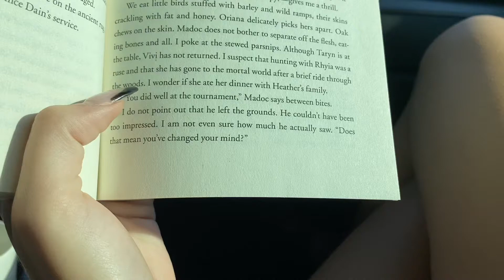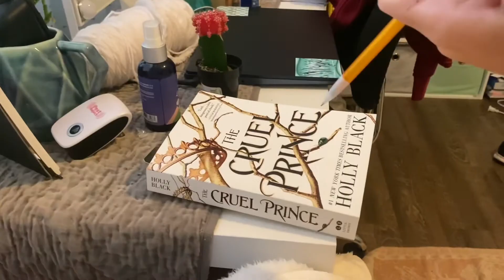Slow night with me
I do this just cause